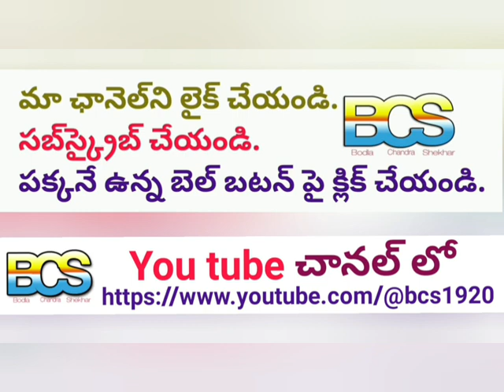పరిపూర్ణ ఆరోగ్యానికి ప్రకృతి జీవన విధానము // డాక్టర్ మంతెన రాజు // Episode - 41